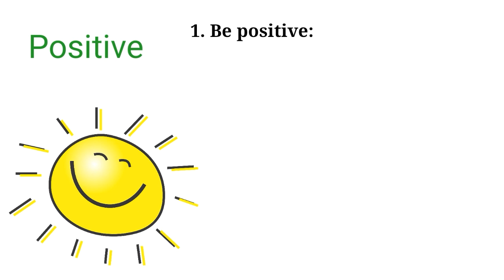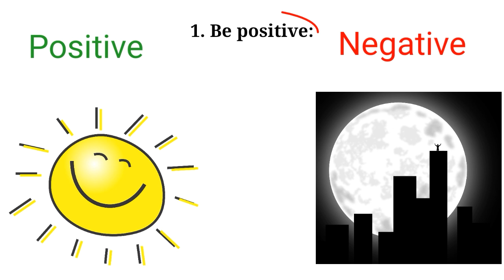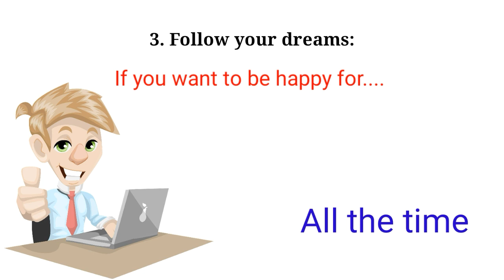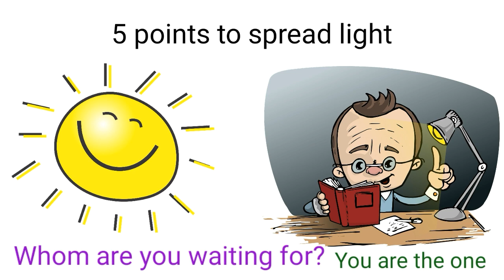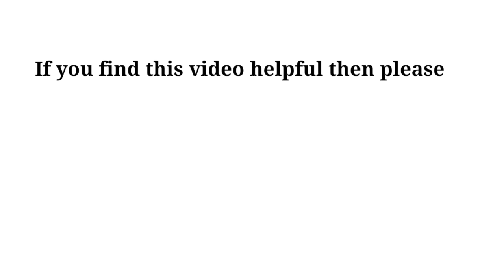Light Up Your Life, Light Up The Nation | Diwali Special Video | Sushmita Banerjee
Hi, I'm Sushmita Banerjee. Today we will talk about spreading light in our life and in others' life also. Spreading light means spreading kindness, positivity, hope, happiness which the nation really needs. I hope this will help you.